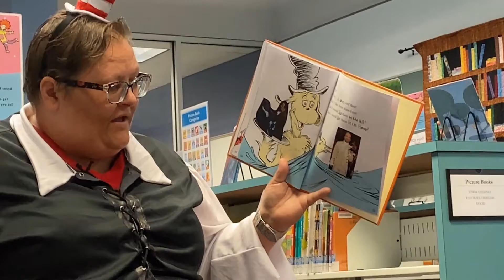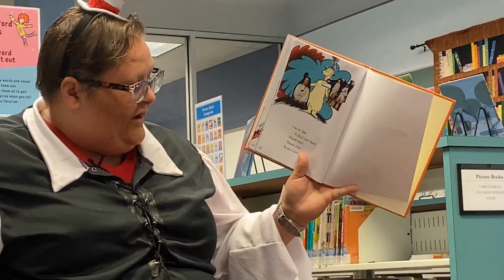2021 GISH Item 066 GISHteen Candles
(UP TO ONE MINUTE) Green Eggs and Hamilton - Jenny L.